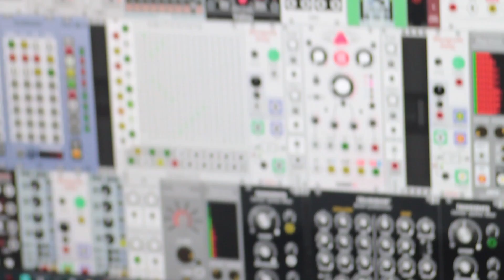arduino rotating clock divider with logic IC mixture gate control VCV rack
My first time messing with some logic ICs on a breadboard, I wanted to try some basic electronics and wired this together yesterday. I made a simple rotating clock divider on an old arduino Nano to use as the source inputs, theres 2 buttons, one to shift the clock outputs and one to multiply the time spread between them. I really like switching the wires around between different ICs inputs and outputs, but its a bit too fiddly to do live. So I just "performed" using the 2 buttons.

Theres a 6x  gate inverter chip, 2x2x flip flop chips and a 4x OR chip

It ended up sounding pretty random, but I worked the patch around it, pretty fun, I will probably completely dismantle this and build a new config next, its so easy and fun on a breadboard.

I ordered a midi adapter so I can use it to control my volca sample, but until that arrives im using internal serial com to midi over usb.